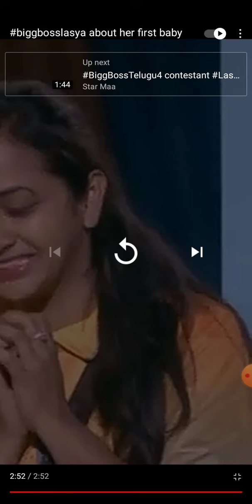lasya talks big boss